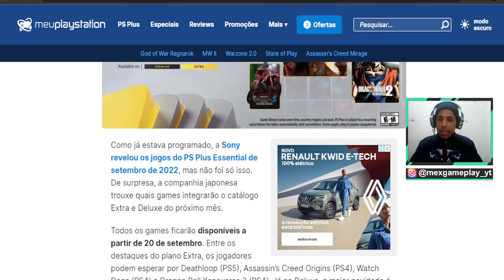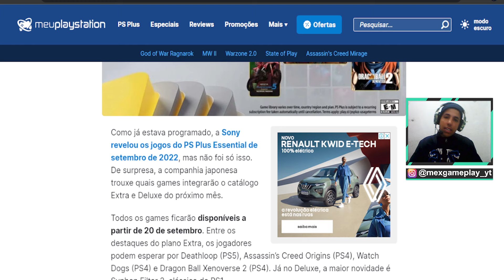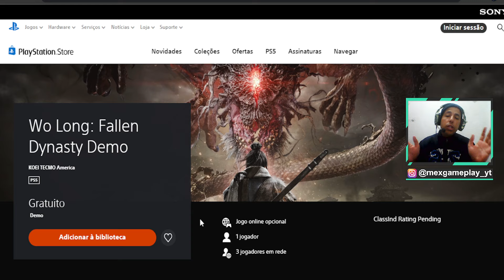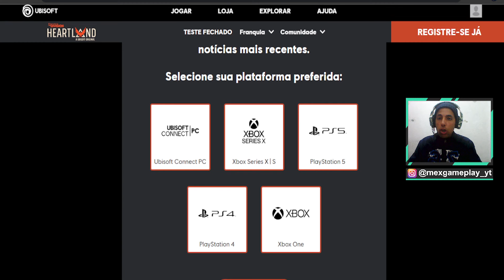SEXTOU CORRE!! CÓDIGOS DE JOGOS GRÁTIS NO PS4 E PARA TODOS